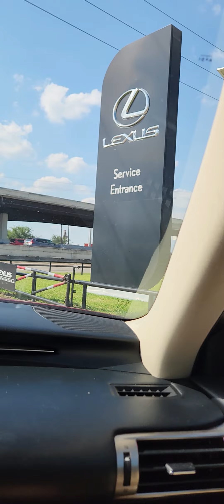2 mẹ con đi hãng xe Lexus gắn bảng số xe